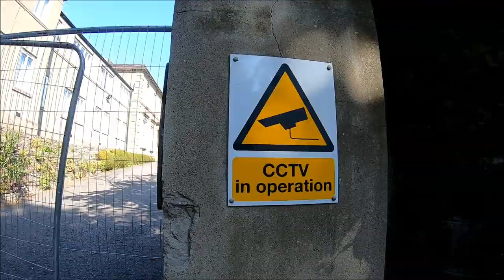Abandoned Care Home - SCOTLAND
We knew this one would be difficult but we gave it a bash anyway... we got caught by security lol